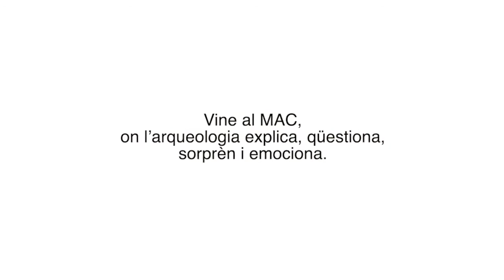74è Curs d'Arqueologia d'Empúries - Presentació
El Curs d’Arqueologia d’Empúries té una llarga tradició que arrenca del 1947, any en què es va crear per iniciativa de Martín Almagro i Lluís Pericot. Des de llavors, s’ha realitzat cada any sense interrupció.

Amb una ferma orientació formativa i amb la voluntat de donar a conèixer el jaciment d’Empúries i la seva història a estudiants procedents de les universitats espanyoles i estrangeres, el curs es vertebra al voltant d’un tema monogràfic que serveix d’eix de les activitats que s’hi realitzen i de les conferències que s’imparteixen per part dels diversos professors convidats.